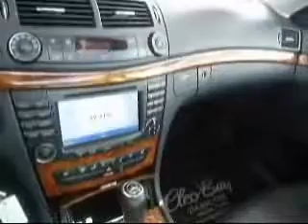2008 MercedesBenz E320 Killeen TX Cleo Bay Honda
Cleo Bay Honda

2008 Mercedes-Benz E320
Engine: 3.0L V6, Diesel
Trans: Automatic 7 Speed
Color: Gray
Mileage: 31,890

3907 E. Cen-Tex Expy